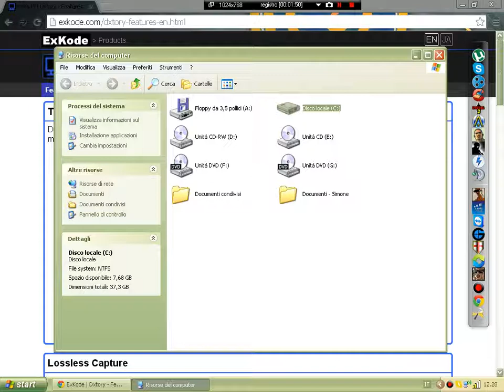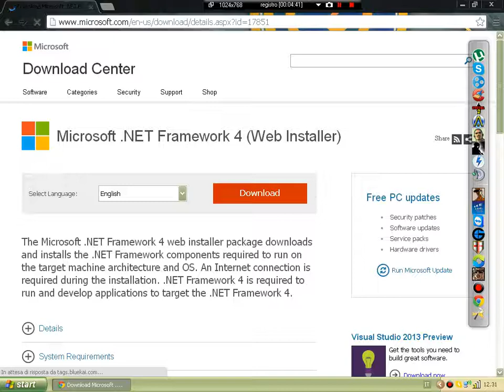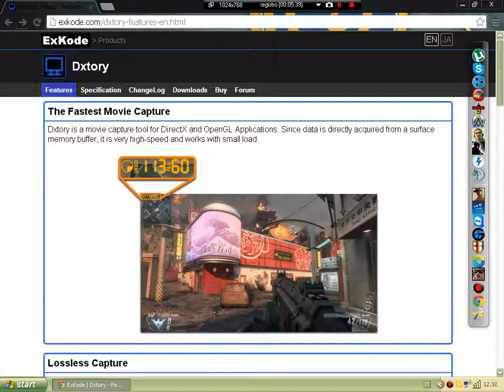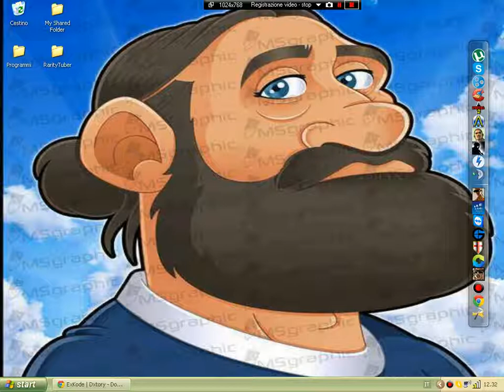Fraps? No grazie,meglio DxTory.